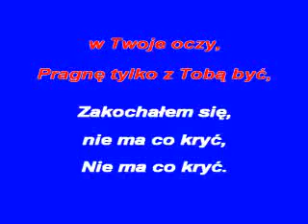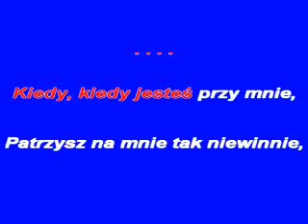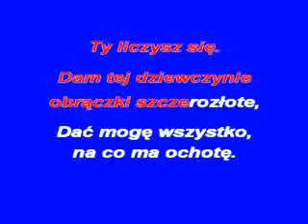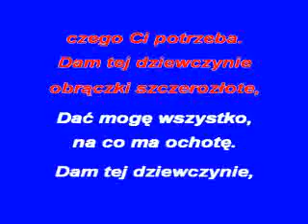OBRĄCZKI SZCZEROZŁOTE KFN glezmann1